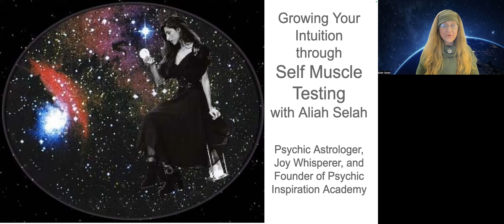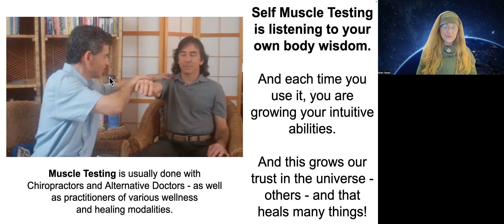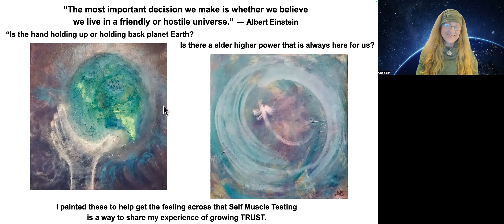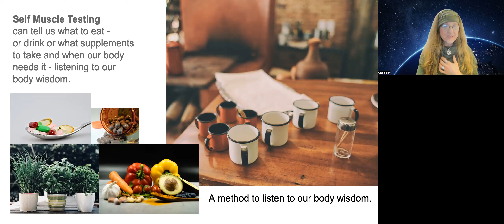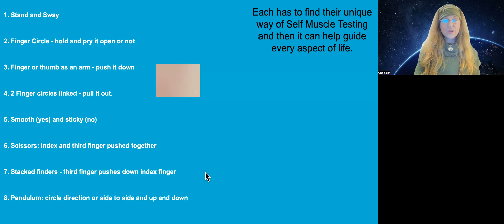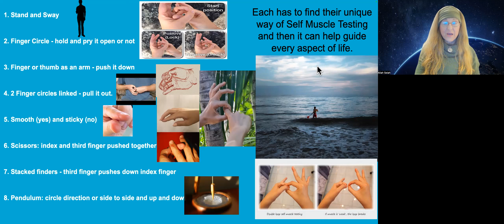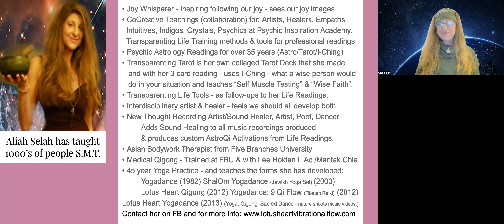Lightworkers, StarSeeds, Empaths, & Creatives Learn 8 Ways To Do Self Muscle Testing, Find Your Way.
Lightworkers, StarSeeds, Intuitives, Empaths and Creatives, welcome to Psychic Inspiration Academy. Here you will get an introduction to Growing your Intuition through Self Muscle Testing and it will help every aspect of your life. This is the most important tool I share and I have taught 1000's of people. This is 8 methods of Self Muscle Testing so you can find the way that works best for you. Have fun and make it your lifestyle and you will be able to use it in your readings and all the parts of your life where you have choices to make.

Psychic Inspiration Academy offers insights into the transformational abilities found in mystic understandings through Humanistic Archetypal Soul Growth Centered Astrology and simplifies the insights that can be offered in a reading by being visceral - so sensitive people can feel it.
This can help so much if the people are open to it and are willing to see themselves and change patterns to continue growing spiritually - that to me is the real reason we live... why I feel we are here. This is not simple, and there are many triggers, yet we always have a choice. This is why Self Muscle Testing is so important to have clarity. Self Muscle Testing grows trust and helps with practical things like where you put your keys.

Please, if you are involved with someone in an intimate relationship, please get your charts done with a Humanistic Soul Growth Centered Astrologer so you have a heads up and can consciously steer clear of the friction that happens when we allow the drama to trigger past (or past life) trauma from childhood and repeat it instead of growing.

Aliah Selah is a Joy Whisperering Psychic Astrologer and has been offering charts for over 35 years. She offers Brave Authentic Child Healing in her Life Readings - which helps us to look at Authentic Child Trauma with violent or self-absorbed parents and the community wounds that come as many gangs up against one, especially if it is because they are telling the truth - that the aggressive one does not speak about - the Authentic Child does the best they can. There are many brave things they do to cope and try to heal the family. It is time to see that love is never cruel; that is not love. And people need help if they are harming loved ones and, worse yet, blaming them for the harm they cause. We see this happening everywhere in the world. The Narcissist - Empath relationship is complicated and hard to unpack and heal. Aliah Selah has many (Transcendental Inner Parenting) Transparenting Tools that allow us to heal from past trauma and embrace and share our gifts. Emotional Intelligence is rising and we are seeing a shift in our planet because of it.

Enjoy my FREE 24/7 Transparenting Tarot I-Ching Mini Reading. Leave your email for a copy of the reading to come to you - and one goes to me, and I send you back an I-Ching Reading. And if you put your AstroData - (Birthday, Time, Place), Then I will also give you a mini AstroInsights Reading. You choose the cards, not the computer. I made it with collage - back in the cut-and-paste days. Blessings!

The evolution is being empathized, and the planet is growing one belly laugh at a time.

Thanks so much for coming here, and I would love to know if there are any topics you would like me to cover about Intuition and Spiritual Growth on the Mystic path. Blessings to all of us who are growing towards love. peace